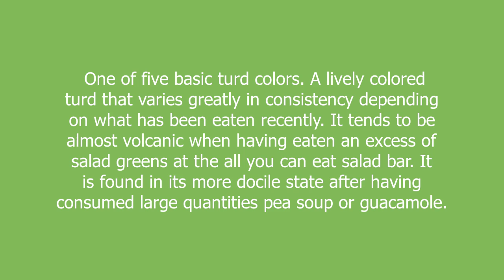Jungle Green meaning and pronunciation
One of five basic turd colors. A lively colored turd that varies greatly in consistency depending on what has been eaten recently. It tends to be almost volcanic when having eaten an excess of salad greens at the all you can eat salad bar. It is found in its more docile state after having consumed large quantities pea soup or guacamole.

Jungle Green definition by Urban Dictionary